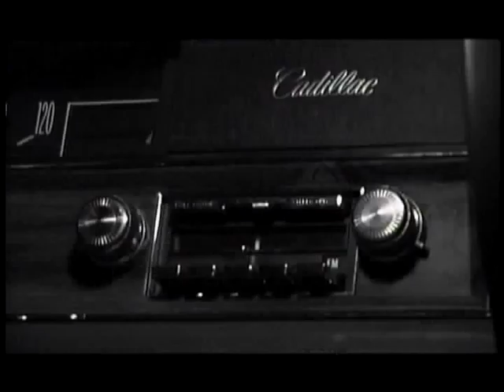RIK MARTINO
THE HITMAN..PRESS AGENTS GLENN GREGORY/ANNA MARIA FIORE BIANCO/LOS ANGELES/CA/USA...1(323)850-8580...